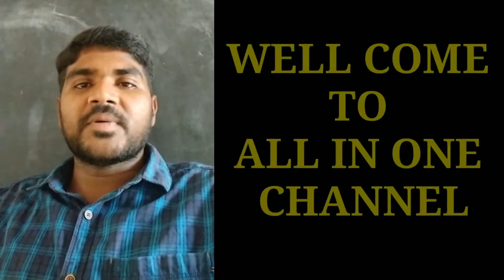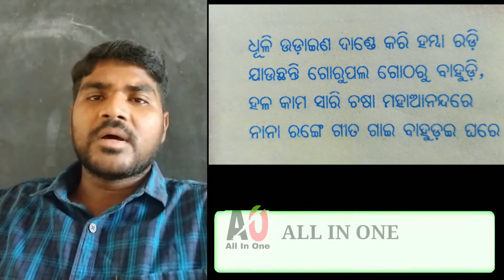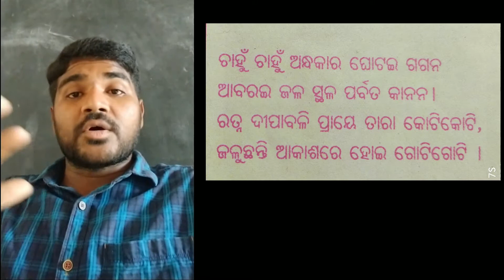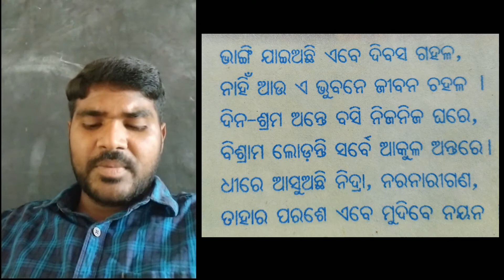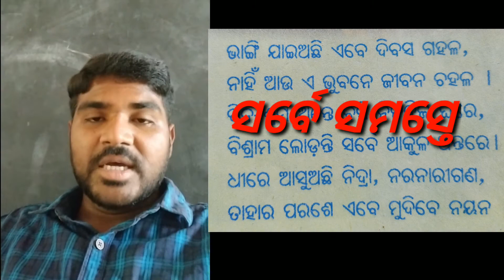ସନ୍ଧ୍ୟା !! Sandhya poem !! sandhya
ଏହି ଭିଡିଓ ରେ ଆପଣମାନେ ଚତୁର୍ଥ ଶ୍ରେଣୀ ର ସନ୍ଧ୍ୟା କବିତା ଓ ତାହାର ଅର୍ଥ ସରଳ ଭାଷା ରେ ବୁଝି ପାରିବେ / ସନ୍ଧ୍ୟା/ସନ୍ଧ୍ୟା କବିତା / ଚତୁର୍ଥ ଶ୍ରେଣୀ/Sandhya ppoem  Sandhya /Class 4 / Odia Poem On Sandhya (evenipoem